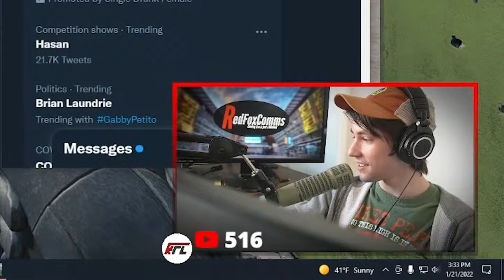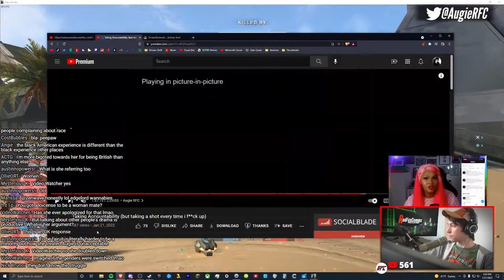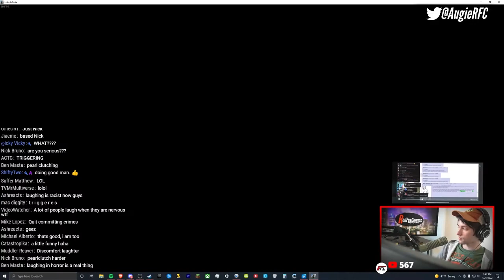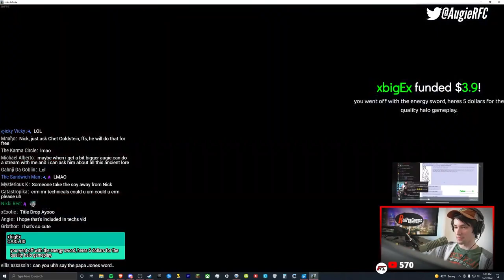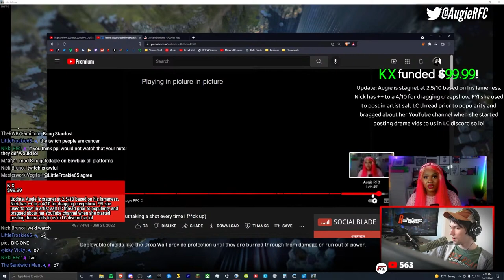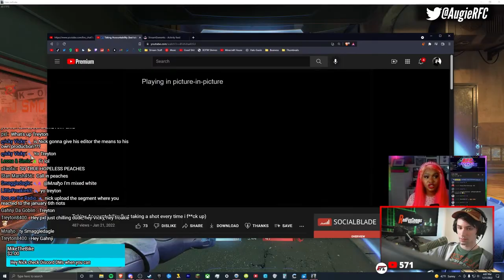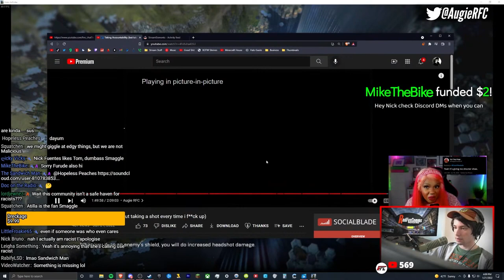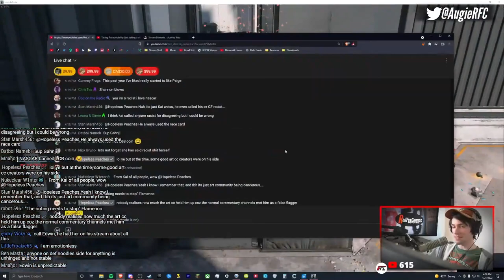My Friend was EXPOSED For This?! | Nicholas DeOrio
► Timestamps:
➡️ 0:00 | Intro
➡️ 0:36 | AugieRFC & Petty Page
➡️ 47:55 | Tipster Debates Crazy Gangster
➡️ 50:08 | Nick Catches Shiny Pokemon